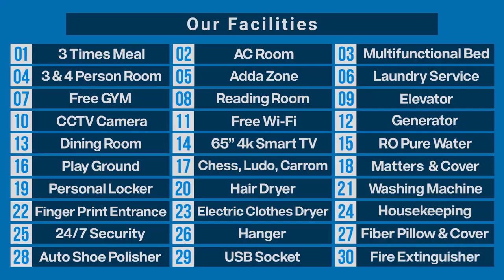উত্তরা, মিরপুর, বাড্ডা, বারিধারা ও শাহবাগে ছেলেদের এবং মিরপুরে একটি মেয়েদের জন্য রয়েছে সুপার হোমের